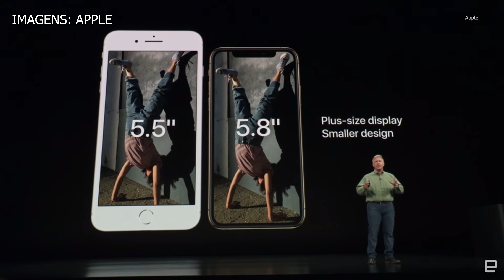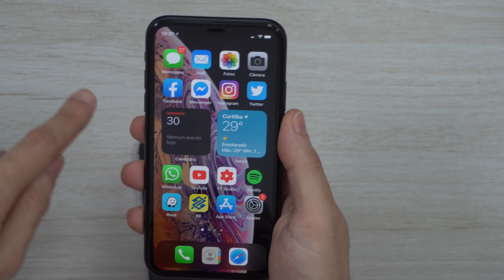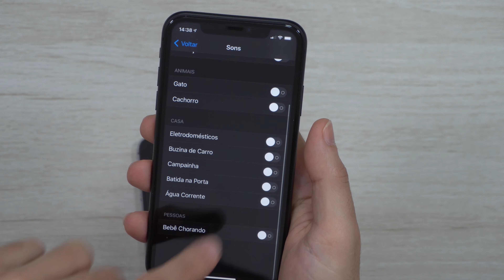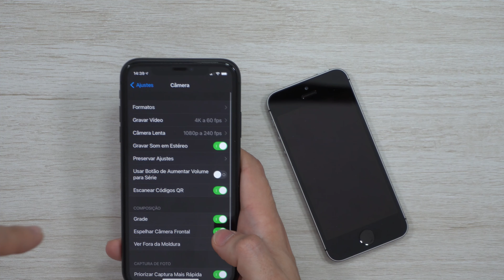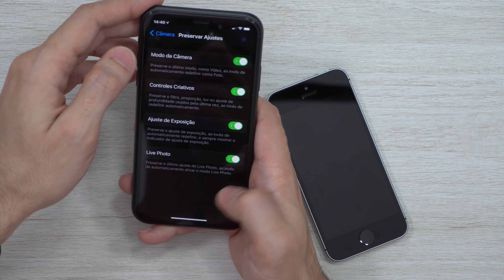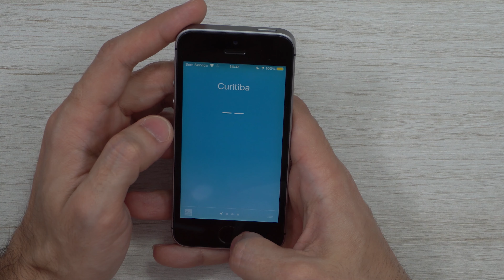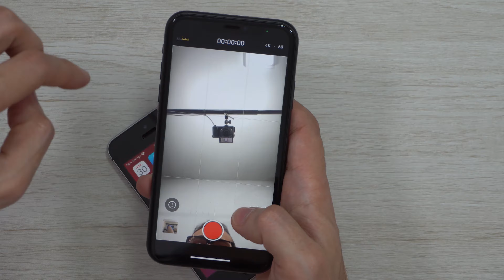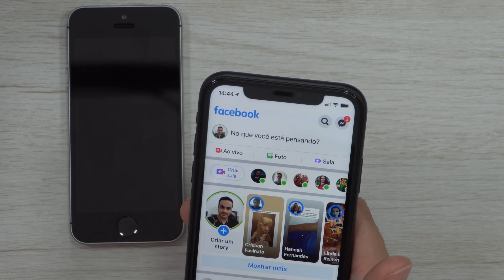IPHONE 12 TUDO O QUE SABEMOS ATÉ AQUI E TAMBÉM IOS 14 EM IPHONE SE 1 GERAÇÃO